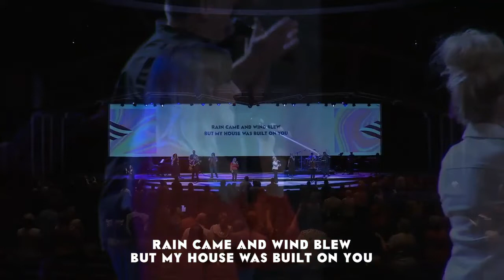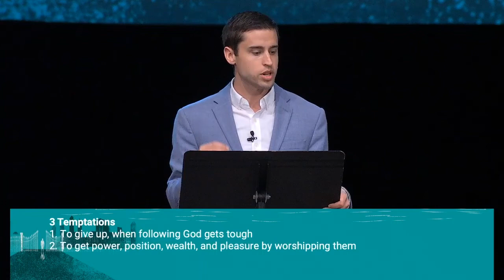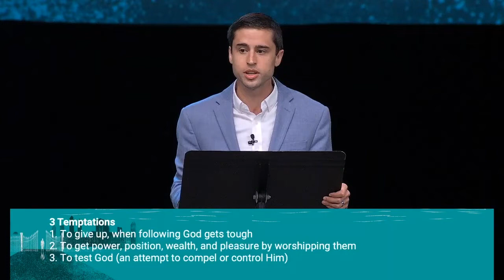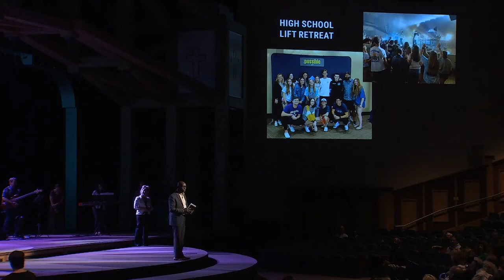Jesus' Temptation in the Desert | John Cortines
This Week In Worship:
"We Praise You" 04:00
"See A Victory" 08:09
"Firm Foundation" 26:28
Sermon 37:55
"In Christ Alone" 01:14:33